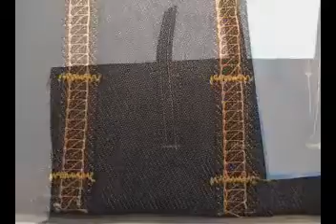Juki OTANI MOL 805APW